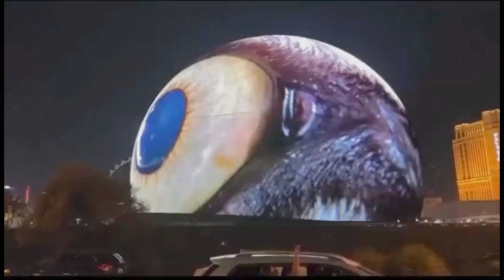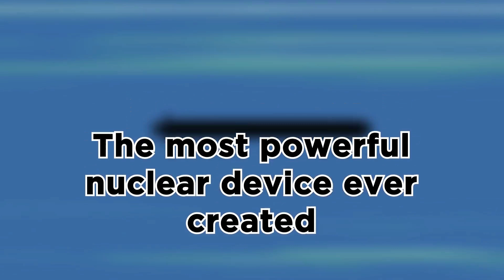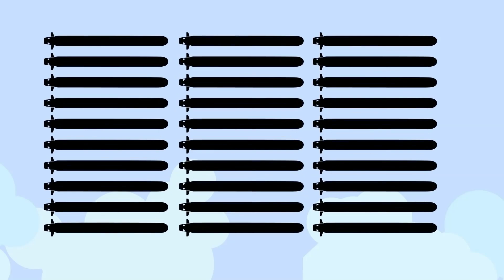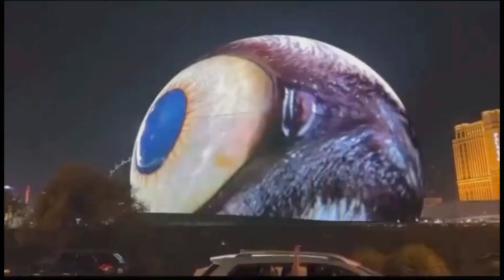The Coming Chastisement of America! (you were warned!)